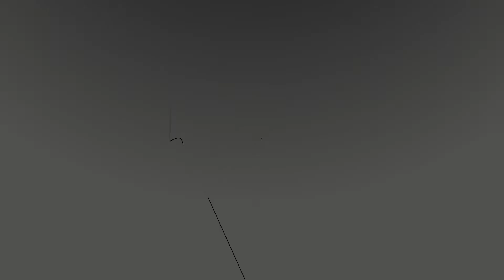Chopin | Introduction & Polonaise Brillante, Op. 3 | YiQun Xu & Yoon Lee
00:19 Introduction by YiQun Xu
01:40 Chopin: Introduction & Polonaise Brillante, Op. 3

2017 Heifetz Artist in Residence YiQun Xu, joined by pianist Yoon Lee, introduces and then performs Chopin's Introduction and Polonaise Brillante, Op. 3, at a Heifetz International Music Institute "Stars of Tomorrow" concert at Francis Auditorium at Mary Baldwin University in Staunton, VA.